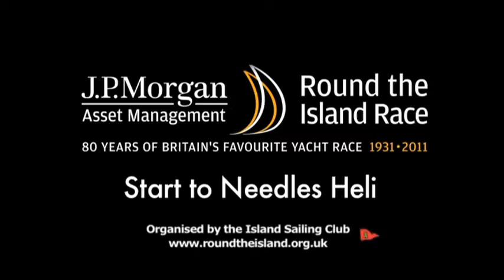Teaser : Round the Island Race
Un teaser en image de la Round the Island Race

Né de l'extrapolation d'une plateforme de 60 pieds, le trimaran Maxi80 Prince de Bretagne skippé par Lionnel Lemonchois a gagné quelques précieux mètres de longueur de flottaison. Il a été cultivé à l'aune des derniers progrès technologiques pour gagner en fiabilité et en performance, et repousser ainsi les limites de la course au large. Deux ans de gestation, de conception et de construction, une belle période de fiabilisation et d'optimisation en équipage, le tout bien entourés par une équipe d'experts de la compétition en haute mer et voilà un nouveau pourfendeur des océans. Le trimaran Ultime Prince de Bretagne participera à la Route du Rhum Destination Guadeloupe en 2014 ainsi qu'à différents records en 2014 et 2015.  La Route du Rhum est la plus grande course en solitaire ouverte aux multicoques.
Le monde de la terre et de la mer portent des valeurs communes: travail d'équipe, endurance, volonté ; et forte dépendance aux aléas climatiques ! C'est pour rappeler cela, avec l'envie d'écrire une belle histoire que les producteurs de Prince de Bretagne ont décidé de se lancer dans la course au large avec Lionel LEMONCHOIS à la barre de ce trimaran de 80 pieds (25 mètres).